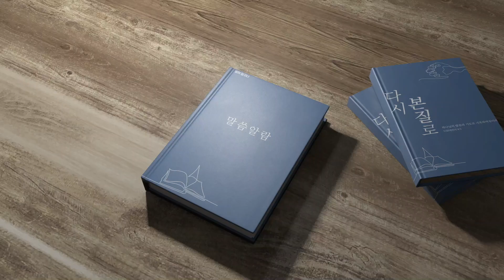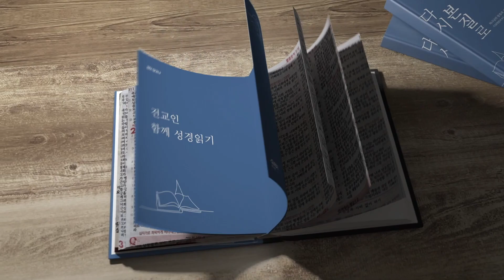범어 달고나 5월 31일 신명기 30,31장 최영욱 목사